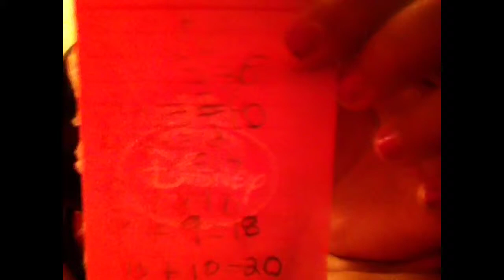Good Times I